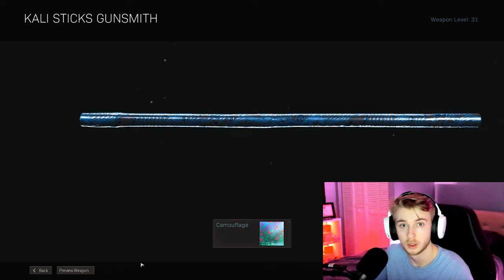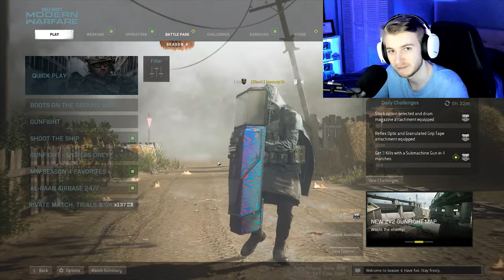Bopping our way to DAMASCUS Kali Sticks (Call of Duty Modern Warfare)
We still have some weapons to get Damascus in Modern Warfare so today we knock out the Kali Sticks.